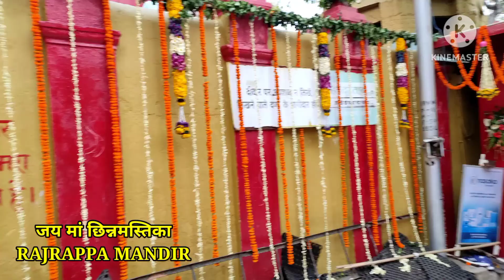रजरप्पा मंदिर का भव्य दृश्य | Rajrappa Mandir 2023 | 🙏 जय मां छिन्नमस्तिका 🙏 | RKS Dhamaka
अगर आप सभी को हमारी वीडियो पसंद आए तो वीडियो को लाईक शेयर और कमेंट जरुर करें साथ ही अगर चैनल पर नए होंगे तो चैनल को भी सबस्क्राइब कर लें ताकि हमारी वीडियो का नोटिफिकेशन आप तक पहुंच जाए।